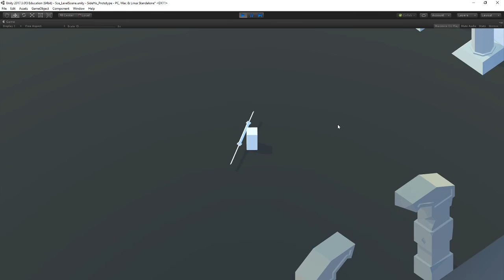Side Project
Testing some place holder player animations that I've made.